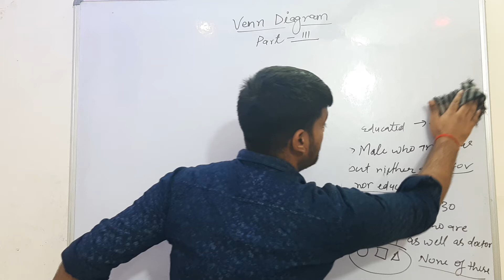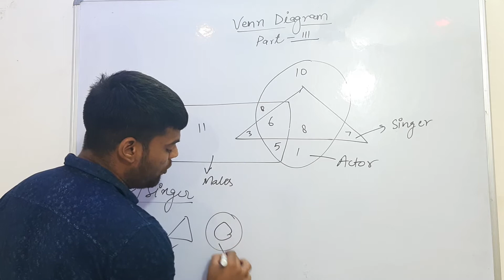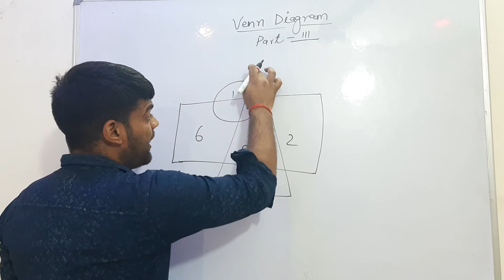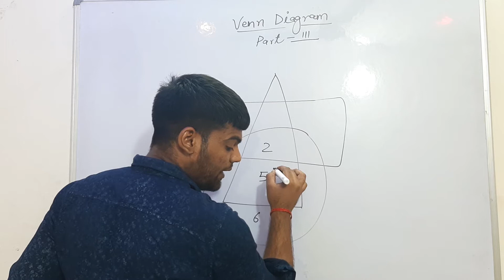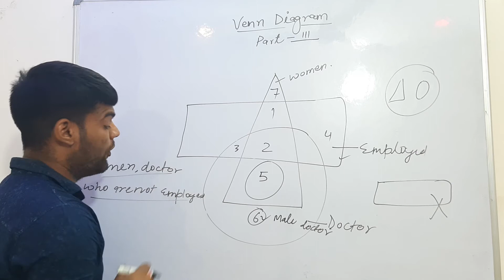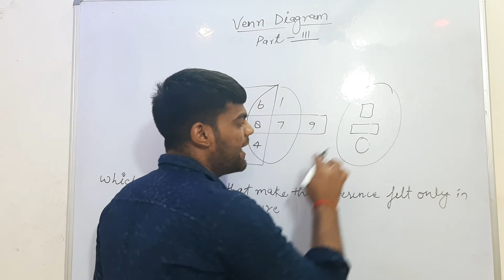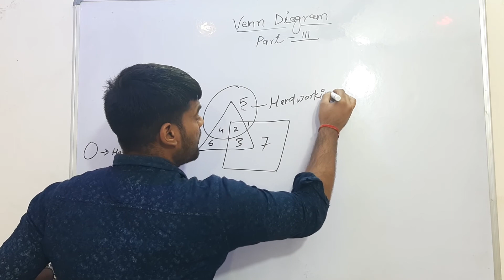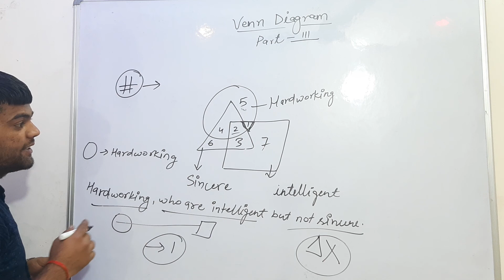Venn Diagram reasoning short tricks by Ankit Yadav Sir